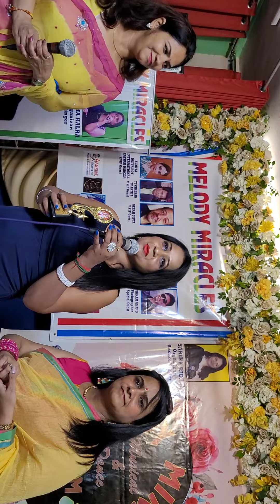HARRY CRICKETCHANNEL --LAXMI ACTRESS BIHAR BHOJPURI DANCING AND INTRODUCTION -SSMM MELODY GSHARRY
Its great history victory 💐💐💐💐

Gsharry singging a good song --pls listen
Sung live this old beautiful song offilms

Please use headphones for better sound quality